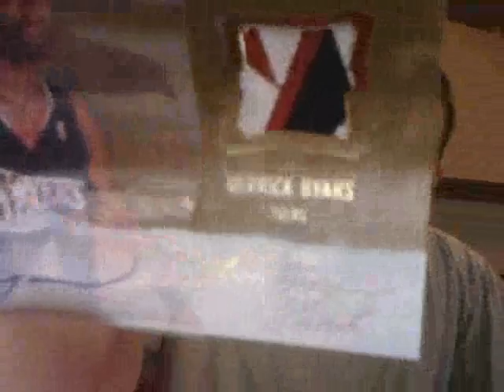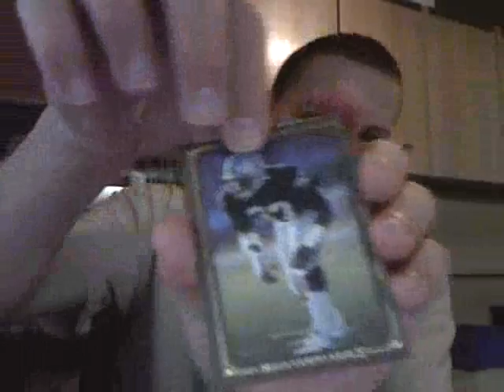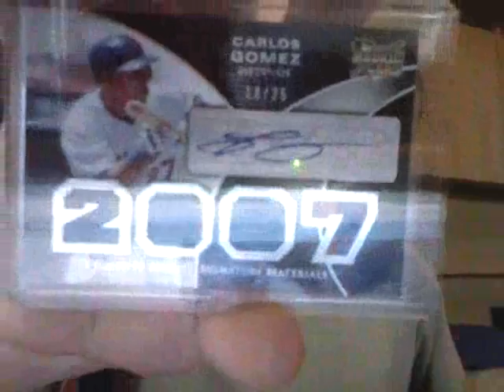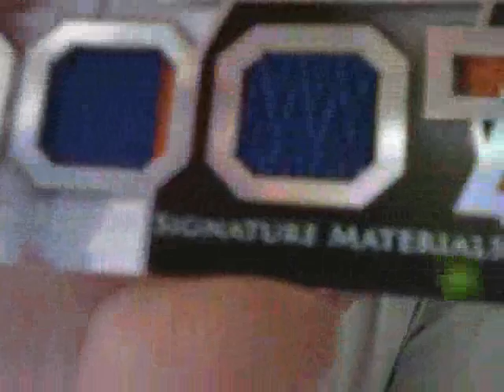MONDAY MAILDAY!! THANKS EVERYONE! PLEASE CHECK THE LINK AND SUB TO THESE GUYS!